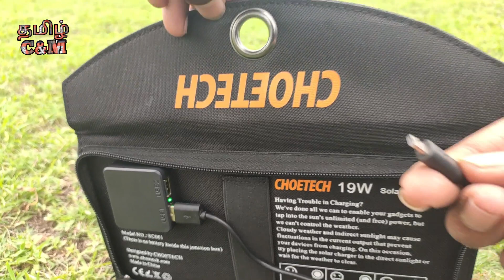இனி மின்சாரம் மற்றும் பவர் பேங்க் தேவை இல்லை (LATEST SOLAR MOBILE CHARGER)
HELP THE CHANNEL BY USING THE LINKS BELOW WHEN YOU ARE BUYING PRODUCTS AMAZON